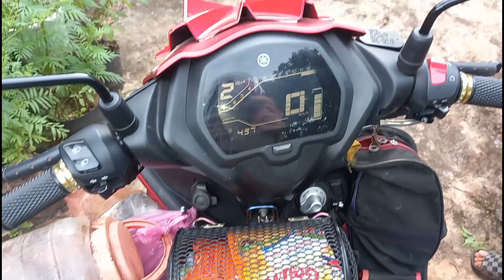Cắm Trại Câu Cá Thâu Đêm Bất Ngờ Đóng Cá Khủng Lúc Nữa Đêm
Cắm trại câu cá tại đập eahleo 48 săn cá đêm toàn cá khủng . mồi câu giun cắm câu dọc bờ sẽ có cá lóc   cá lăng  cá bống .